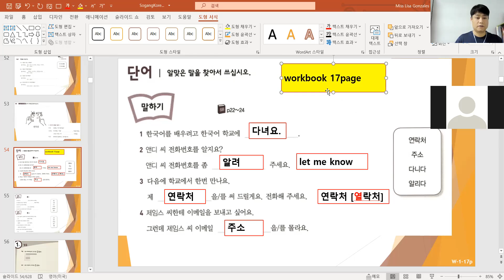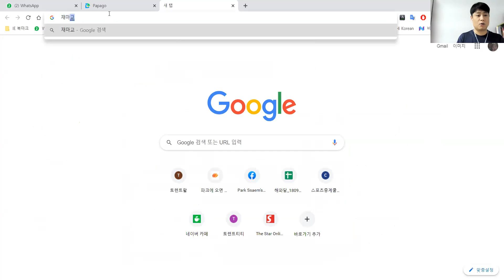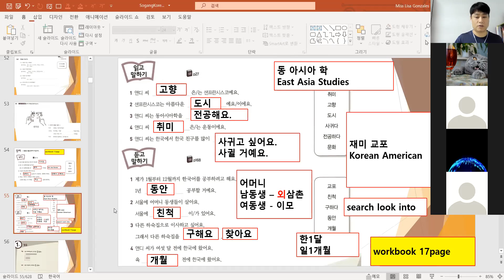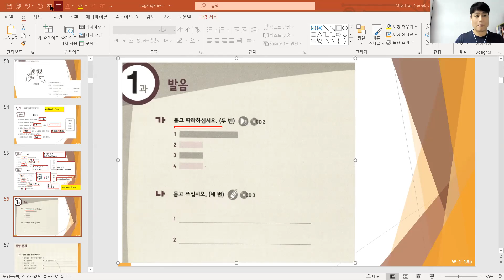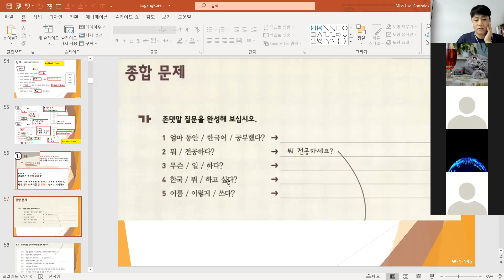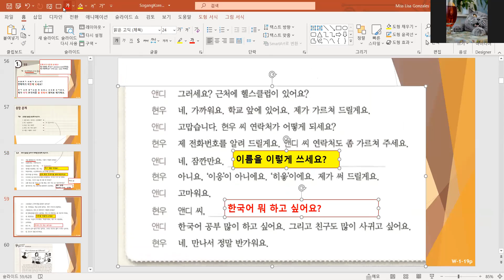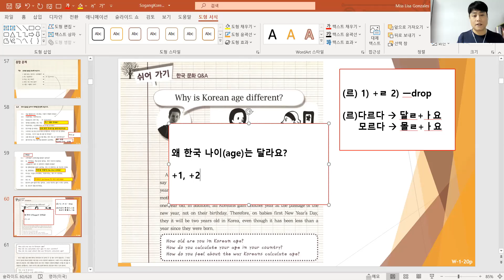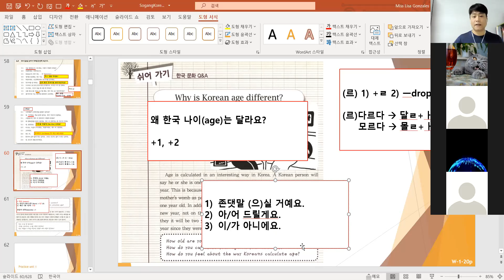(039-1) sogangkorean2a unit1 work 17~20page 210110 한국어 / Korean language online class